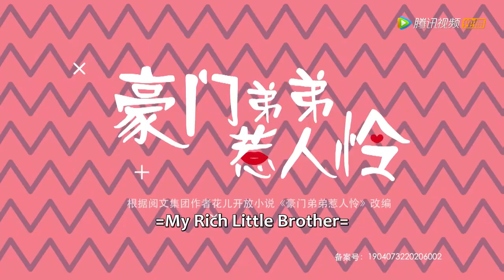ENG SUB【My Rich Little Brother】EP13 | Xin Zhengzheng Is Being Jealous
【Synopsis】Wei Yingying, a female college student from a poor family, came across a little boy named Xin Zhengzheng who had been following her. And because he suffers from PTSD, although he looks 8 years old, he is already 17 years old but Xin could not forget his "sister" Wei.
【Starring】Ming Peng, Zhang Xinghe, Cheng Boru, Lu Yiping, He Shaohong, Li Hailong